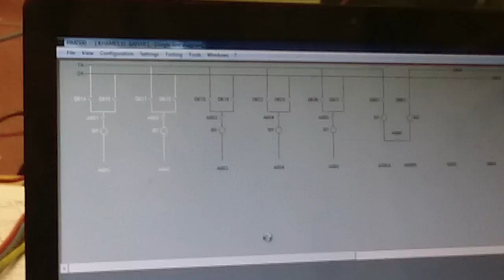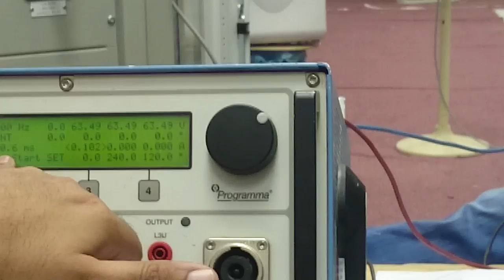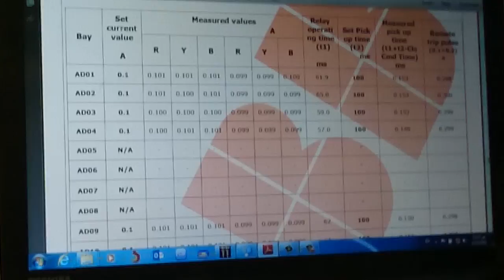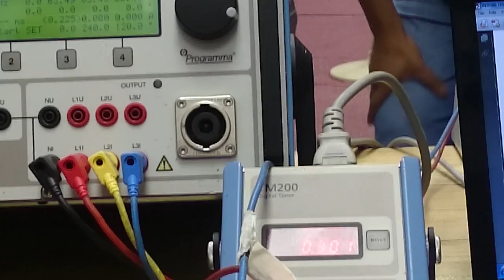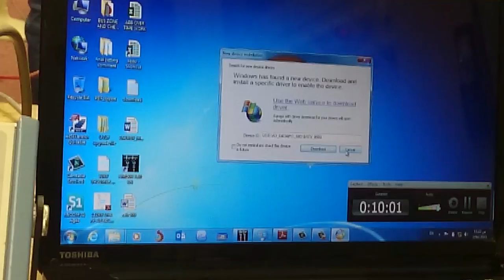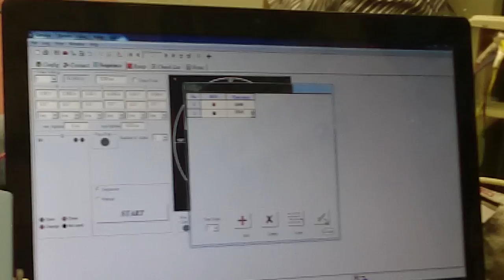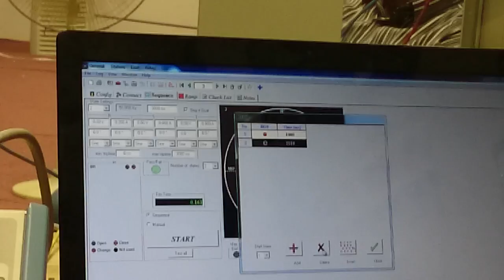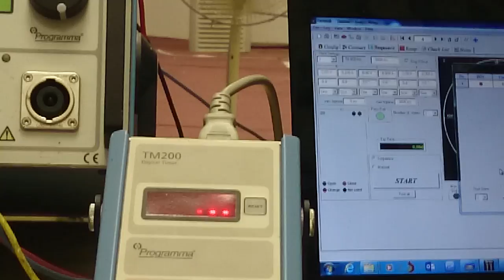END FAULT PROT 1